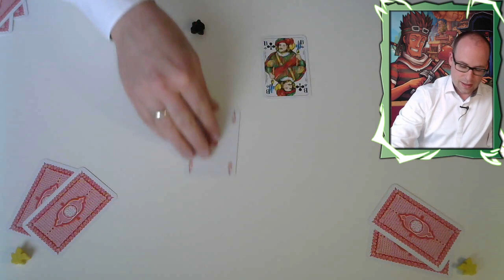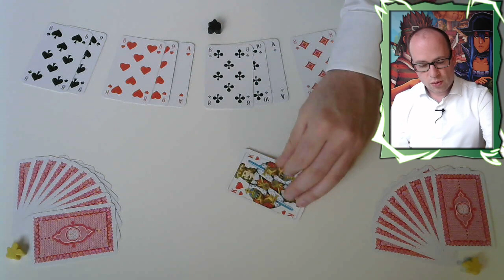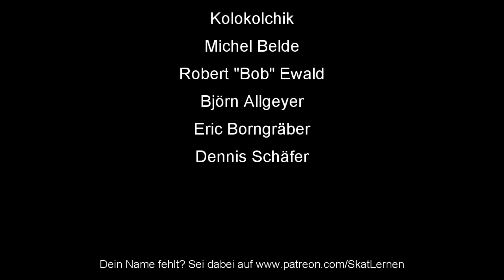Skat on Tour #6: ISPA deutsche Meisterschaft Bonn 2018